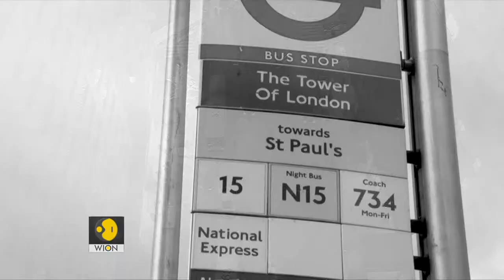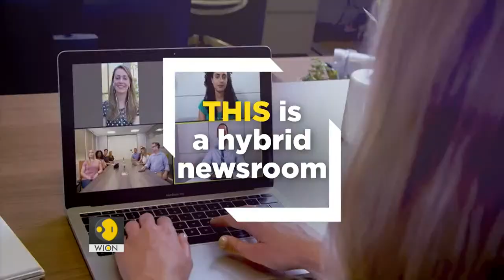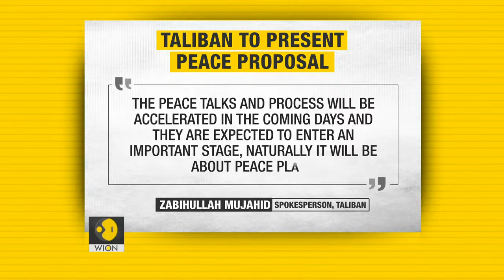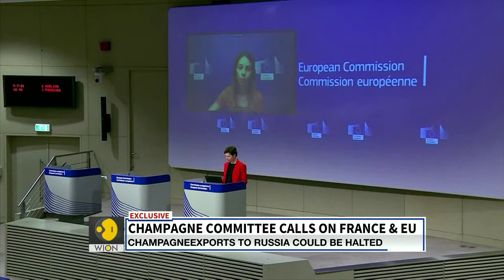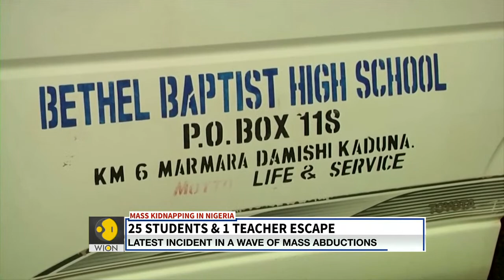WION Live broadcast: Watch top news of the hour | Bloody fourth of July weekend in US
Watch WION Live